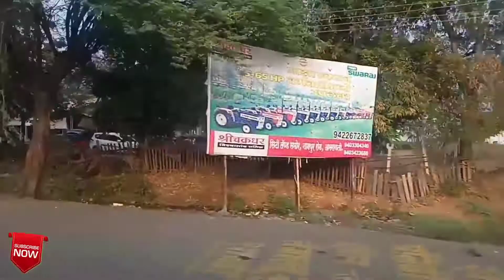नांदगाव खंडेश्वर शहर | Nandgao khandeshwar